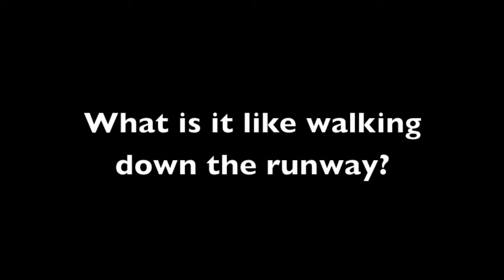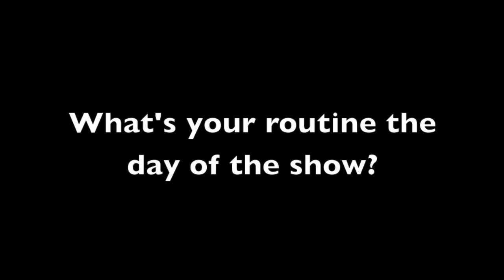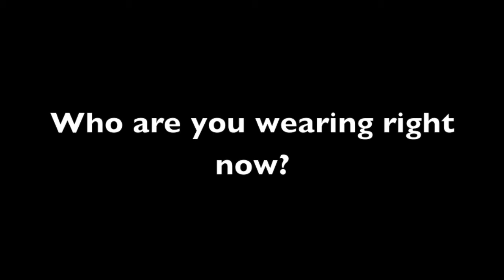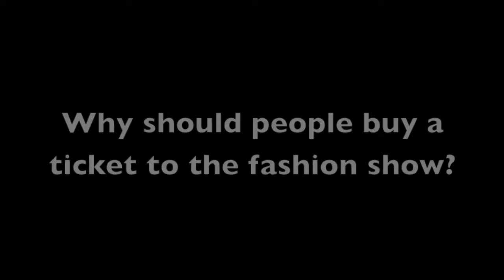Greenhill Charity Fashion Show Promo Video 2017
PUT IN HD!!! Everyone buy tickets to the fashion show